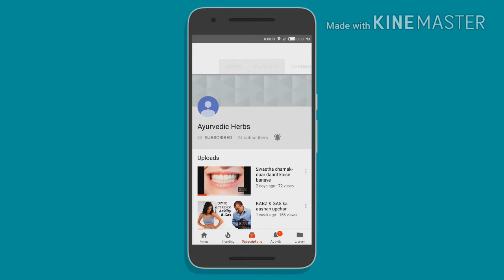how to take care of your face in summer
Namaskaar dosto maine apne iss video me mene apko ye bataya he ki aap kaise apne face ka khyal rakh skte hain garmiyo me.. umeed karta hu aapko ye video pasand aayegi .